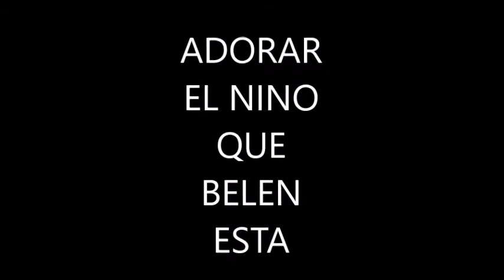ADORAR EL NINO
A classic Spanish Christmas carol in English and in Spanish. You might not be familiar with this one! Mr Paul Ross on the piano.

CHECKOUT MY WEBSITE AT DSWMINISTRIES.ORG